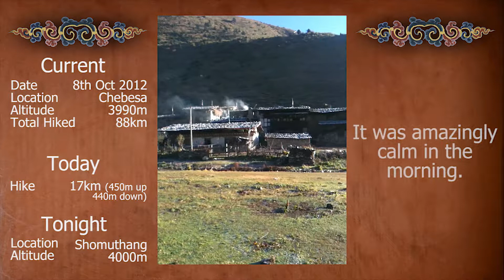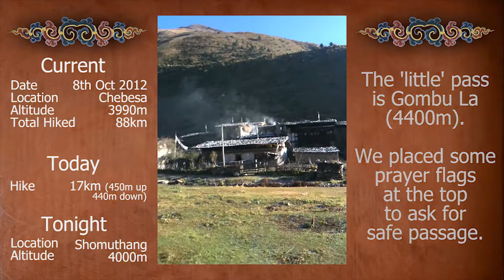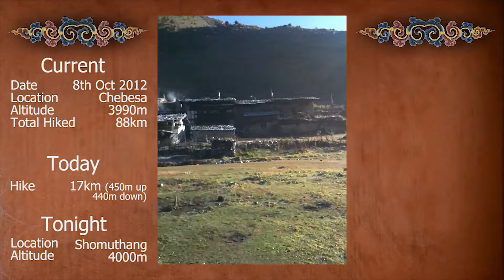Bhutan Hiking Vlog: Lingshi - Laya - Gasa Trek Day 6 ~ Two Wanderers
INFO ➤
Vlog on the morning of Day 6 of our 12 Day Bhutan Lingshi-Laya-Gasa Trek.

Hey! We are Tobias & Celina, and we are the vloggers behind Two Wanderers, our little space on the internet to document our biggest shared passion, travel!

When we're old and in our rocking chairs, we plan to look back and relive some of the greatest adventures we shared together :D

Music is from Producer Loops mixed by Celina Lee

Some links provided are affiliate / referral links which cost you nothing extra to use, and give us a very small commission or store credit~ Honesty is most important on our channel and we always appreciate any support from you guys :)

/ᐠ｡ꞈ｡ᐟ\